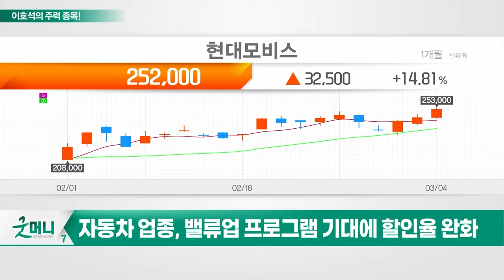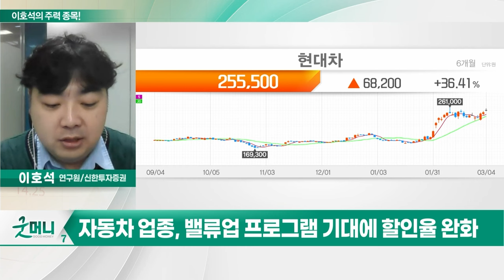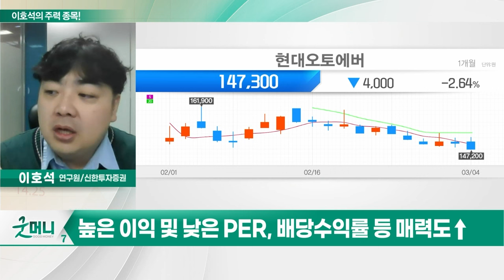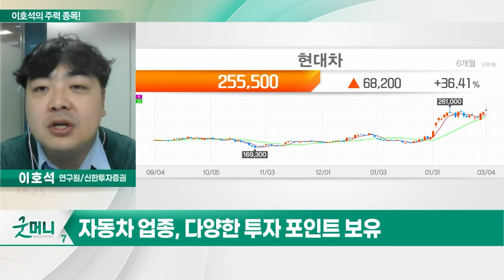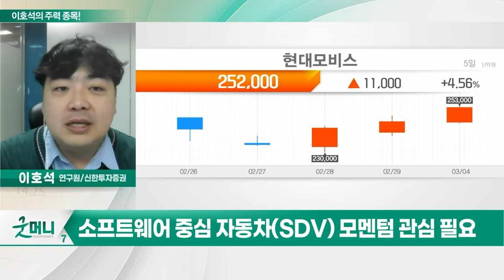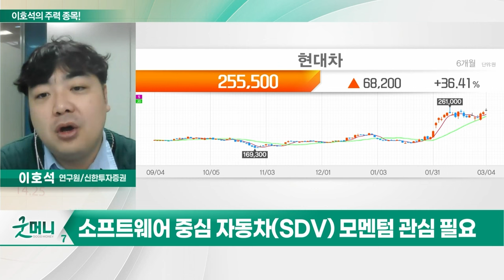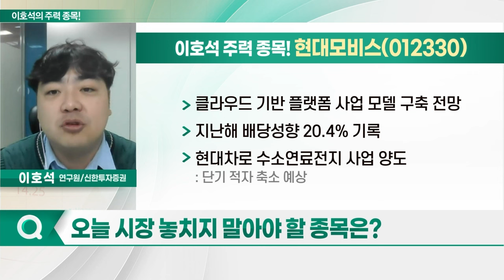현대차, 기아, 현대모비스, 현대오토에버_이호석의 주력 종목 (20240305)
1. 현대차(005380)
2. 기아(000270)
3. 현대모비스(012330)
4. 현대오토에버(307950)

- 차량용 SW 매출 비중 확대 전망
- 차량용 미들웨어 모빌진 확대 적용 기대
- 올해 매출 가이던스 13% 증가 예상

- 클라우드 기반 플랫폼 사업 모델 구축 전망
- 지난해 배당성향 20.4% 기록
- 현대차로 수소연료전지 사업 양도